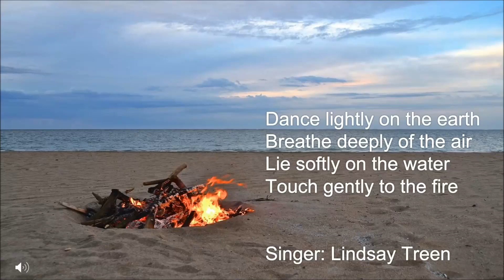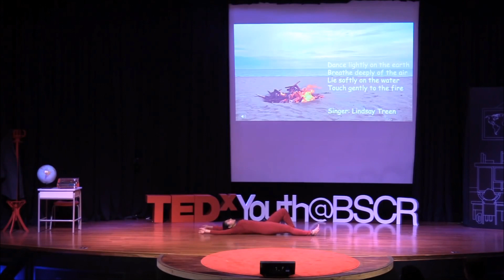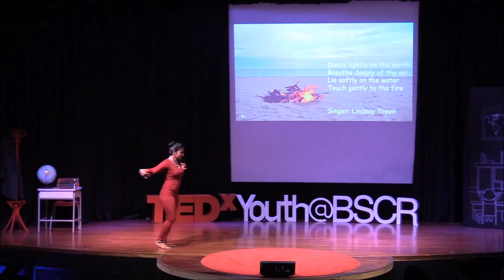Dance Lightly | Baisakhi Saha & Lindsay Treen (music) | TEDxYouth@BSCR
Dance Lightly, performance from TEDx talk titled: Life is about you impressing yourself!
Music composed & written by Lindsay Treen
Dance & talk by Baisakhi Saha

TEDxYouth@BSCR
British School of Costa Rica